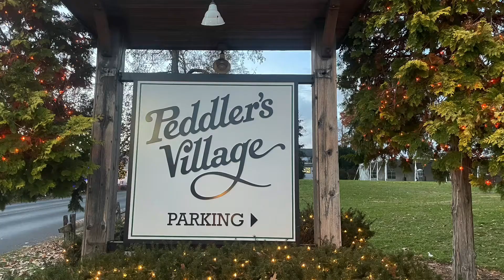2021 - Peddler's Village - Gingerbread Competition